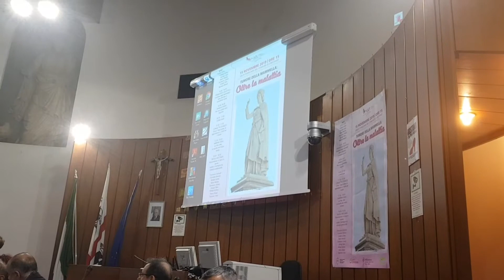Lilt. Progetto per l'acquisto di una cuffia che previene la caduta dei capelli dopo la chemioterapia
L'iniziativa presentata durante il convegno "Oltre la malattia". Importante contributo dell'Orto di Eleonora. La prima sarà donata all'ospedale San Martino